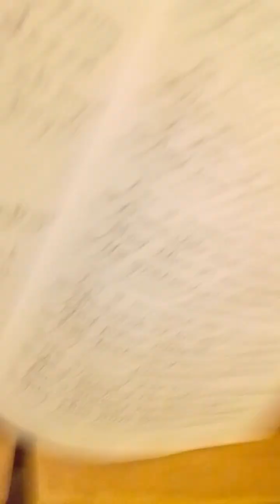Little Blossom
Hank Snow
country